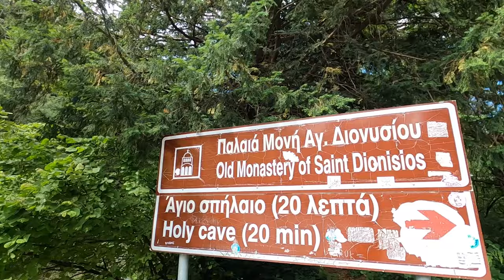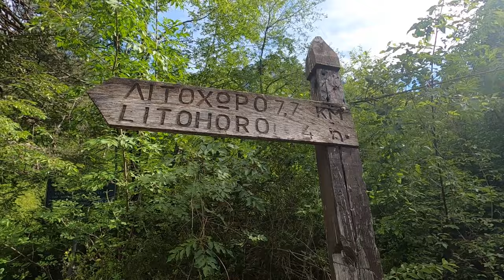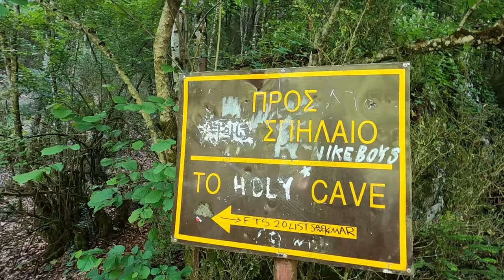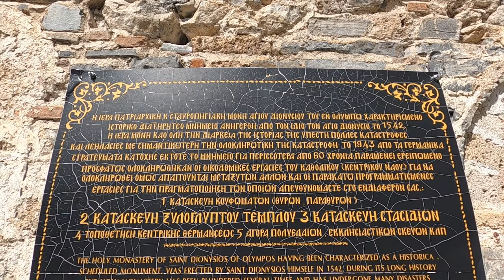Κατασκηνώσαμε Μέσα Σε Φαράγγι Στον Όλυμπο / s01 ep07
Μείναμε ένα βράδυ στο φαράγγι του Ενιπέα στον Όλυμπο στα μέρη όπου ασκήτευε ο Άγιος Διονύσιος!

Για να με στηρίξεις και να βλέπεις περισσότερο υλικό μπες εδώ!